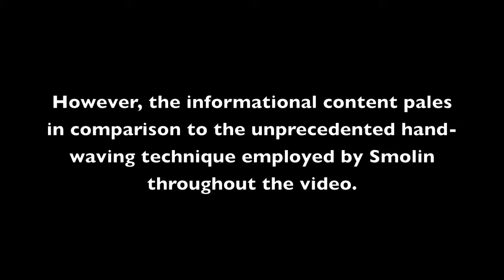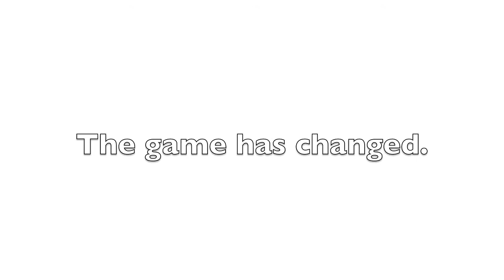Godlike Hand-Waving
On June 3, 2013, big think posted a video featuring physicist Lee Smolin. In the video, Smolin discusses his involvement in a special research group that was formed to study economics and shares his thoughts on some economic principles.

However, the informational content pales in comparison to the unprecedented hand-waving technique employed by Smolin throughout the video.